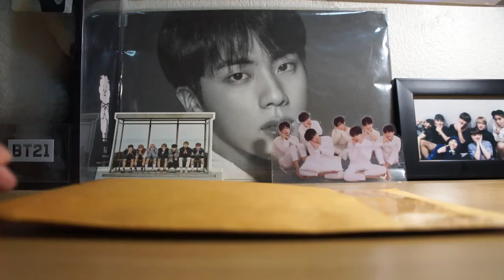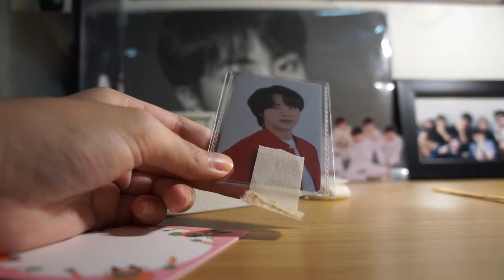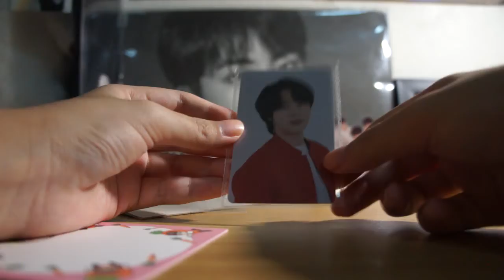ASMR Unboxing Map of the soul ON:E JIN Card Ticket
IG/TWT @jlerjin 📷: SONY NEX-C3

🛍 Shop/Ordered from
Weverse Shop